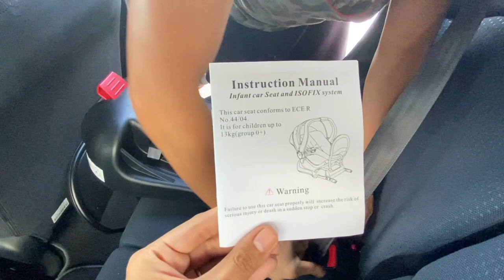WE INSTALLED OUR BABY'S CAR SEAT!! READY NA KAMI!! (VLOG #111) | Donna Krizel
We installed our baby's Milano Tech Rider V2 car seat while on lockdown. We bought it during boxing day and we had discount! Nag-practice na din kami ng hubby ko gamitin para ready na kami pag dumating na sa baby. :)

I am Donna, a Filipina vlogger formerly based in Dubai but currently living in New Zealand.

(How to be a nurse in NZ, CAP experience, What happens after CAP, How to apply for partner's work visa, paano ako nakapunta sa new zealand etc.)